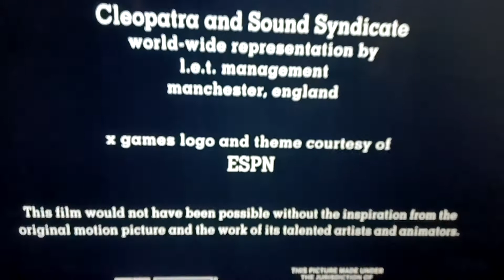An Extremely Goofy Movie end credits